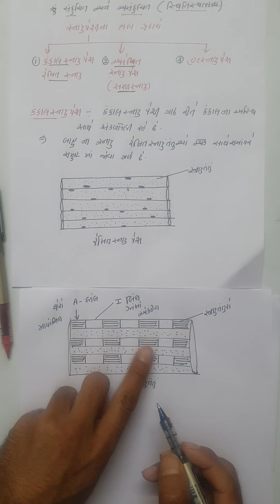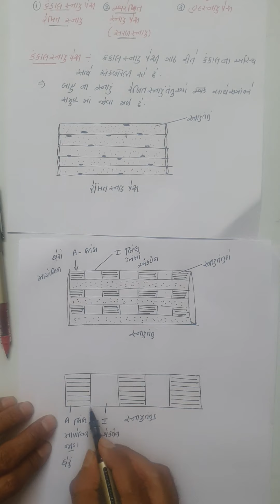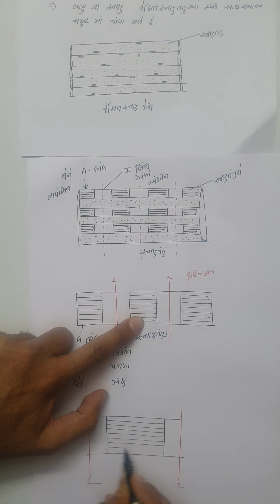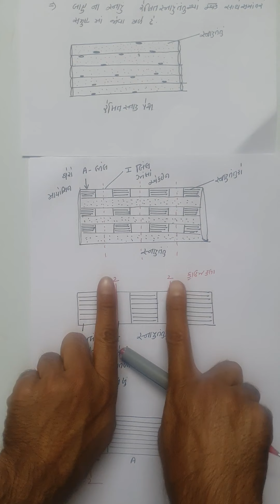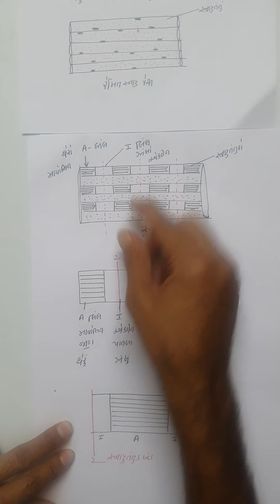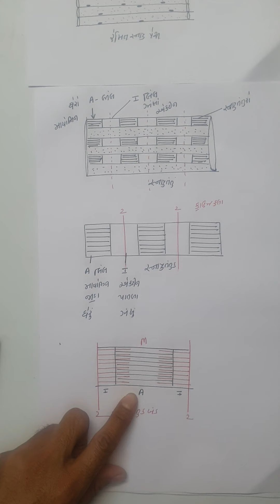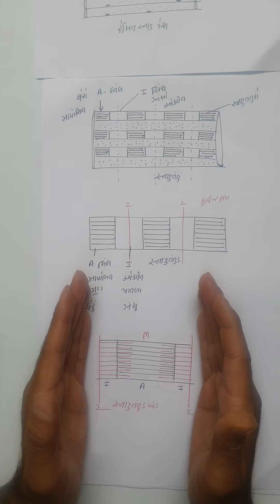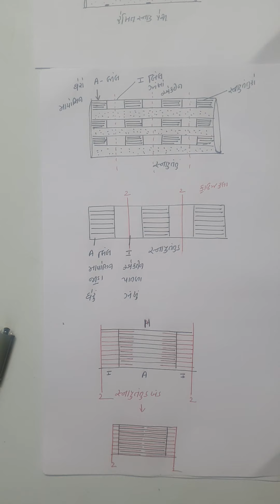chao 7 part 5 11th biology structural organization in animals